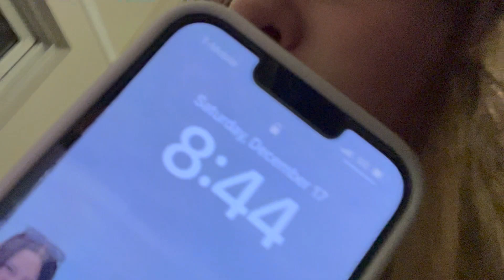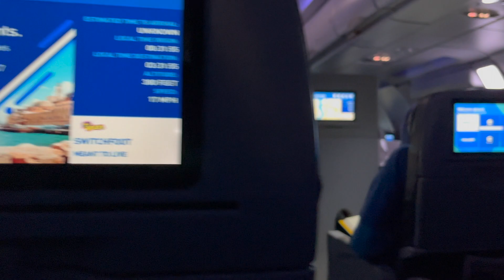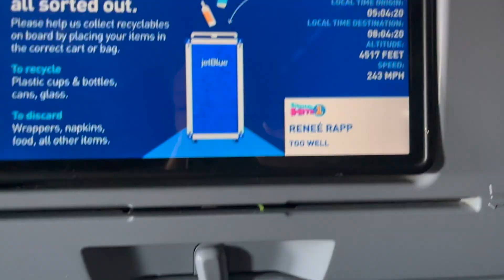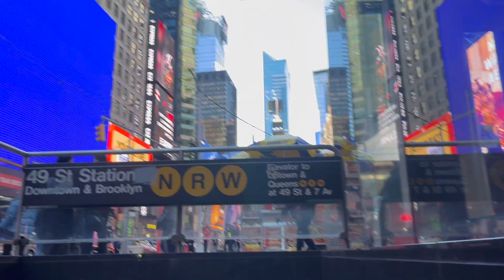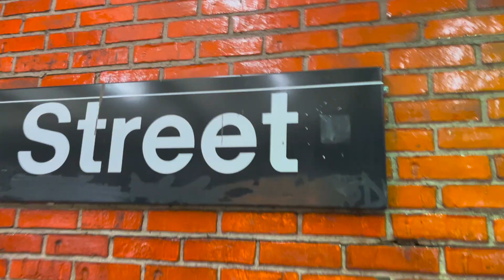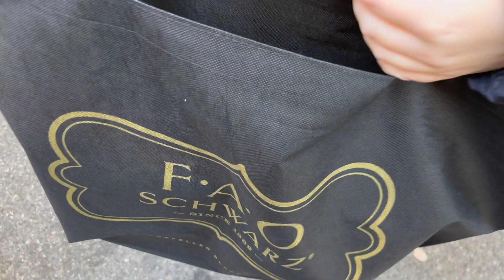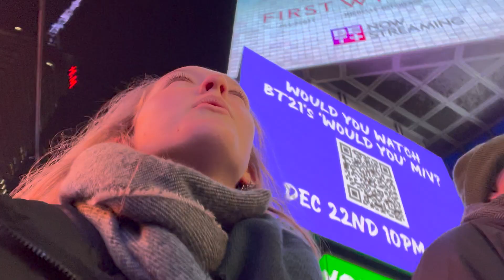travel with me to NYC! | winter break 2022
hi everyone:) come with me and my family to New York City for winter break! I flew my first ever red eye flight (!) and I was blessed to see Hamilton on Broadway and the Rockettes at Radio City Music Hall, along with lots of yummy Italian food and walking :) I hope you enjoy!

~about me~
name: sierra hawes
age: 18